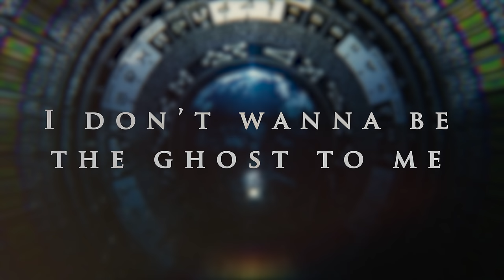Solstice & Wild Fox - Melody of Victory (Official Video)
Solstice & Wild Fox - Melody of Victory | Official Hardstyle lyric video clip.

Solstice & Wild Fox - Melody of Victory
Release date: 2nd. ofMarch 2023
Genre: Hardstyle